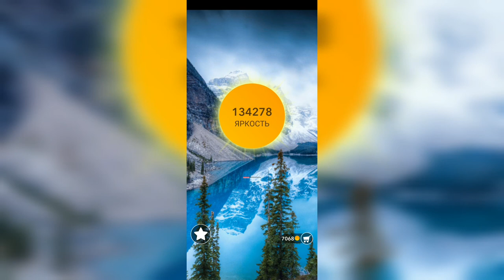Word / Слово Крест: Поиск русского кроссворда / Уровень 2998